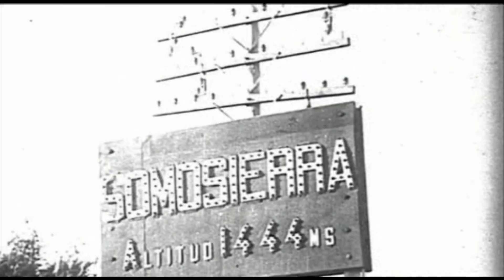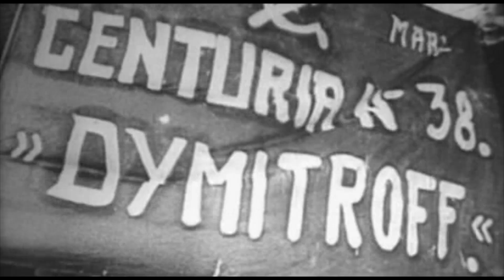MANUEL TAGUEÑA - HEROES DE LA REPUBLICA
España 1936. Parte del ejército se rebela en armas contra el gobierno de la república elegido democráticamente en las urnas por el pueblo.
Estalla una contienda que durará tres largos años. Es la guerra civil española, una carrera ciega hacia la catástrofe.Y, como ha demostrado la historia en innumerables ocasiones, es en contextos como éste, de gran convulsión social y política y de enfrentamientos militares, en el que aparecen grandes hombres, dotados de un carisma excepcional y que se erigen en líderes de las masas.
Como no podía ser de otra manera, en las filas republicanas, surgieron esos hombres que, en la mayoría de los casos, y sin ningún tipo de preparación política o militar supieron luchar pos sus ideales hasta las últimas consecuencias haciéndose además depositarios de la ilusión y la voluntad de todo un pueblo.
Como Vicente Rojo, el militar que diseño la ofensiva del Ebro, José Miaja encargado de la heroica defensa de Madrid, Durruti, el líder anarquista que se convirtió en un símbolo para todo un pueblo o Cipriano Mera, el albañil convertido en uno de los lideres militares de la república.
Hombres al fin y al cabo que se subieron a la fuerza en el tren de la historia.